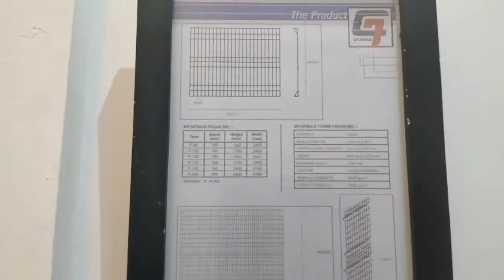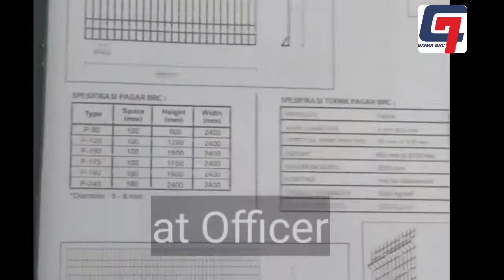Pagar BRC Gisma order pengiriman ke PALU Sulawesi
Pemasangan pagar brc di jakarta oleh Gisma Lokasi cibubur jakarta timur by gisma cahaya anugrah Klik
Layanan Jasa Pagar BRC CV Gisma Cahaya Anugrah
Produk - produk antara lain :
1.PJU (Penerangan jalan Umum),
2.Penjualan Besi-besi baja kontruksi
3.Penjualan Pipa hitam,Pipa galvanis,
4.Besi PIPA kotak (Hollow)
5.Besi beton SNI
6.Besi Baja Ringan
7.Besi Bondeck,Spandeck
8.Besi H-Beam
9.Besi IWF Beam
10.Besi UNP (Chanal U)
11.Besi Plate kapal,hitam
12.Wiremesh (Besi untuk Cor lantai beton atau jalan)
13.Wirerood (Bahan Baku Pagar BRC)
14.Pagar BRC
15.Kawat duri
16.Kawat silet (Razor mesh)
17.Kawat ikat Bendrat lokal atau Import
18.Kawat harmonika
19.Besi siku
20.PIPA medium Galvanish
21.PIPA HItam

Judul:GISMA CAHAYA ANUGRAH PAGAR BRC
Salam Youtuber dan Salam Blogger Bagi Rekan Penonton Youtube  Indonesia kontraktor pagar pengaman kawat silet kawat duri pagar brc Indonesia

Judul : survey proyek pagar pengaman unit Rudal AU Bandara Halim perdana kusuma oleh team Gisma brc
Judul : Pemasangan pagar pengaman kawat silet di pabrik furnitur Sentosa kerawang

Salam Youtuber dan Salam Blogger Bagi Rekan Penonton Youtube  Indonesia kkontraktor pagar pengaman kawat silet kawat duri pagar brc Indonesia

Hub untuk service akan kami bantu
CV.GISMA CAHAYA ANUGRAH

Jl.Raya Masjid RBC No.88C Kel.Jatirahayu,
Kec.Pondok Melati.Bekasi Kota
BEKASI-JAWA BARAT
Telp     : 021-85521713